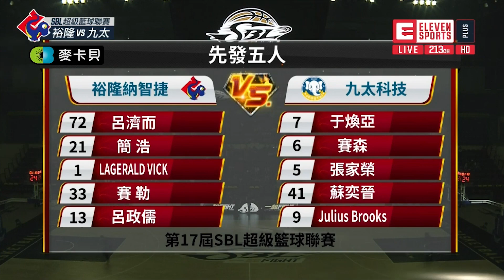20191214 SBL超級籃球聯賽 裕隆vs九太 Highlight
目前轉播項目如下
CPBL中華職棒：Lamigo桃猿、富邦悍將、統一獅、中信兄弟主場賽事
SBL超級籃球聯賽